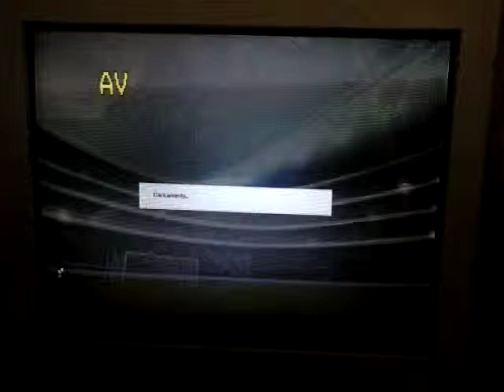Sono debole si fifa 14